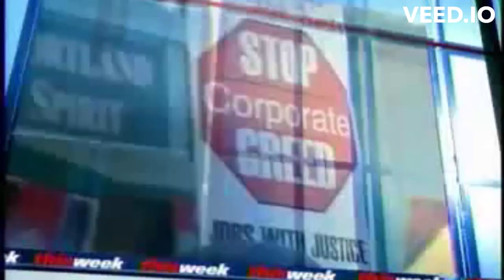This Week Intro 2008-2010